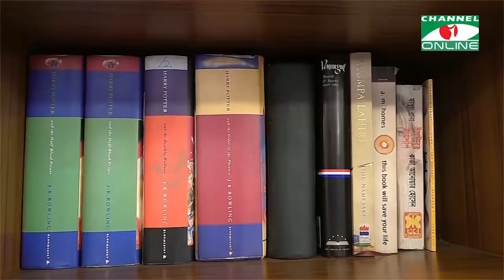চ্যানেল আই সকাল ৯ টার সংবাদ || Channel i News | 11 December, 2022